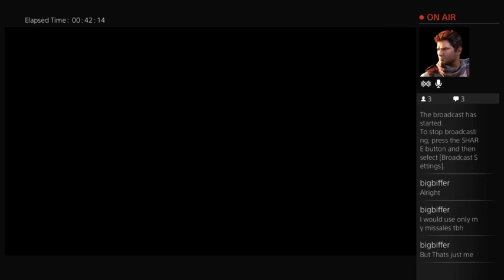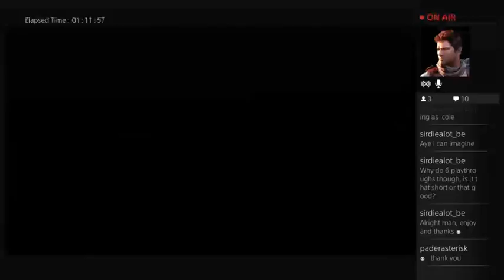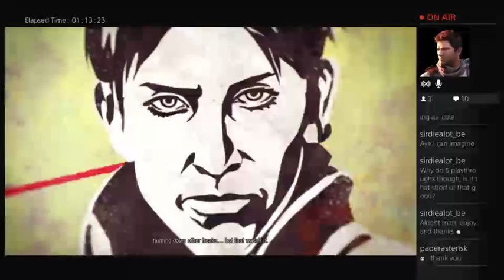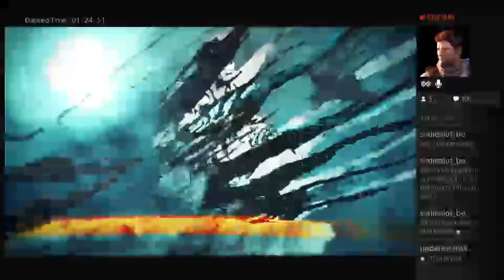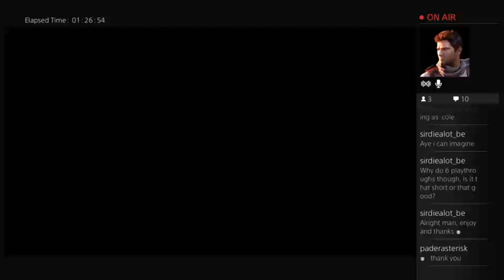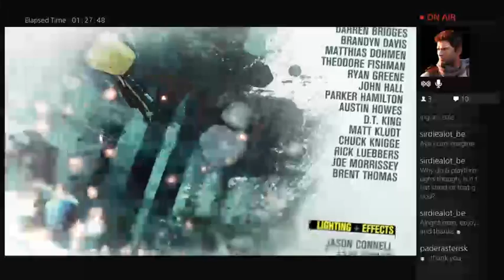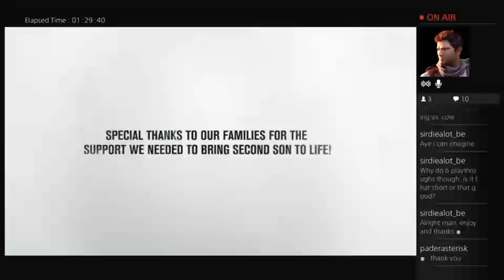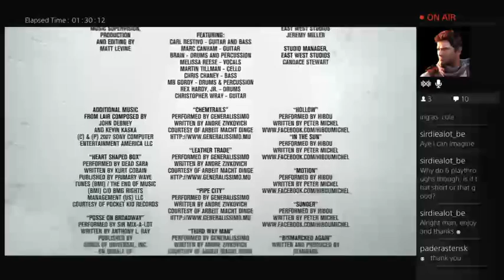inFAMOUS second Son 6th Playthrough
Finally, my final part of the story playthrough of inFamous Second Son. i'm sorry for the poor quality, hope it's still enjoyable -- Watch live